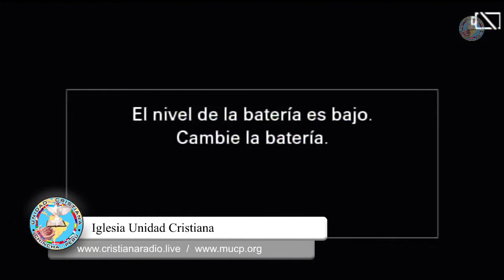Romanos Capítulo 12 - Pastor Juan Manuel Cuba Soto - P180603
IGLESIA "UNIDAD CRISTIANA"
Nuestros cultos se transmiten en vivo los miércoles y domingos por el facebook, por nuestra radio en linea  y página web en:

EN LOS HORARIOS
Los Domingos
08:30 Am
05:30 Pm

Los Miércoles
07:30 Pm
Hora Perú

AHORA PUEDES OIR cristiana radio desde tu celular descarga la aplicación tunein radio La versión gratuita en  play store o app store este es el enlace en play store:
Y luego búscanos como CRISTIANA RADIO o dale a este enlace